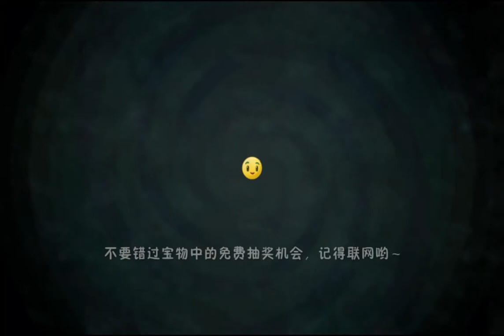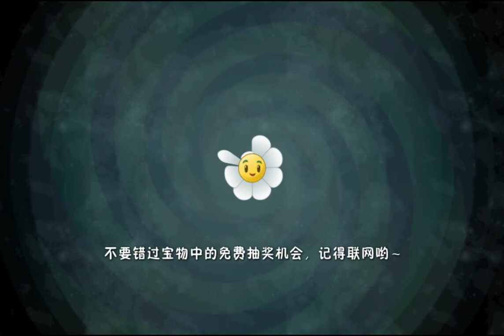Pvz 2 Chinese Gamingplay part 2